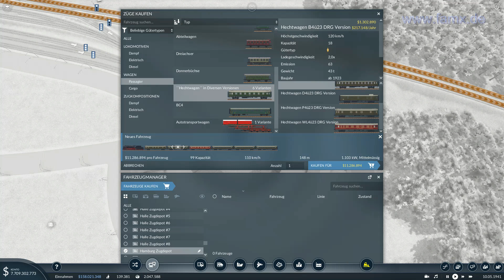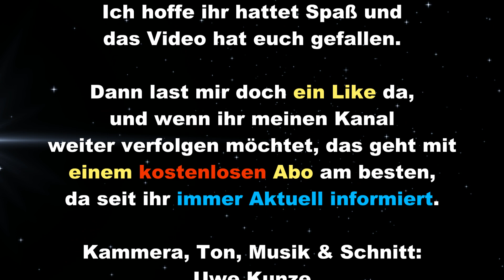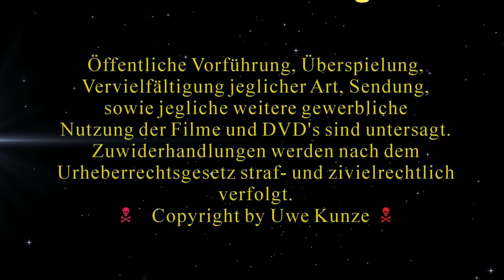2023 03 25 TransportFever2 S3 T25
Hallo Eisenbahnfreunde, herzlich Willkommen zu einer weiteren Folge auf meiner 3. Landkarte hier bei Transport Fever 2.